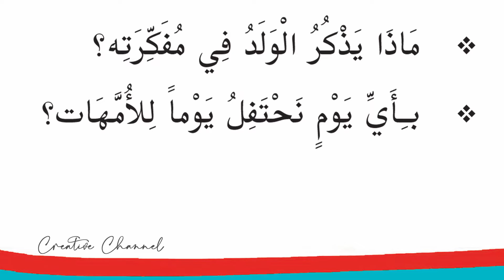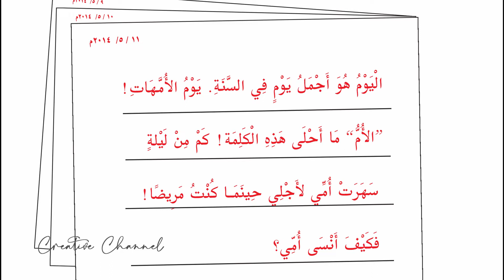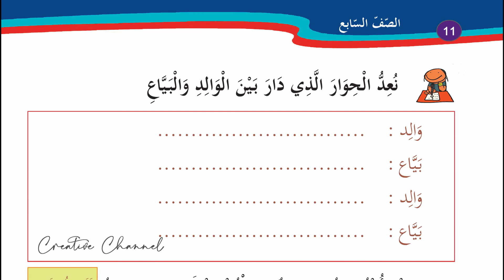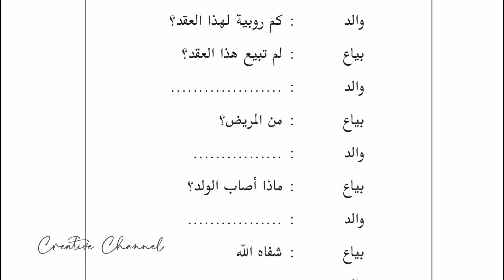STD 7 | ARABIC | CHAPTER 1 | PART 2 | ONLINE CLASS | KERALA | ഏഴാം ക്ലാസ്സിലെ അറബിക് ഒന്നാം പാഠം മല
കേരളത്തിലെ അറബിക് ഭാഷ പഠിക്കുന്ന സ്കൂൾ വിദ്യാർത്ഥികൾക്ക് സഹായകമാവുന്ന രീതിയിൽ വിവിധ ക്ലാസുകളിലെ അറബിക് പാഠ പുസ്തകങ്ങൾ മലയാള വിവർത്തനം ഉൾപ്പെടുത്തി ലളിതമായി അവതരിപ്പിക്കുകയാണ് ഇവിടെ. നിങ്ങളുടെ സംശയങ്ങളും അഭിപ്രായങ്ങളും കമെന്റ് ബോക്സിൽ അറിയിക്കാവുന്നതാണ്.